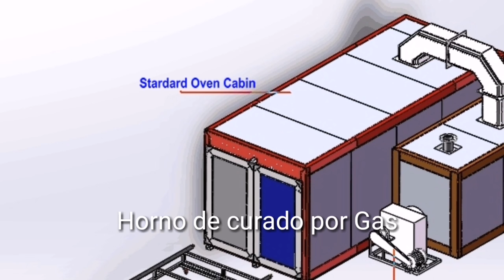Instalaciones de equipos de pintura en polvo en kenya.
Bienvenido a visitar nuestro canal de productos.
Este video se muestra la instalacion para los clientes de KENYA.